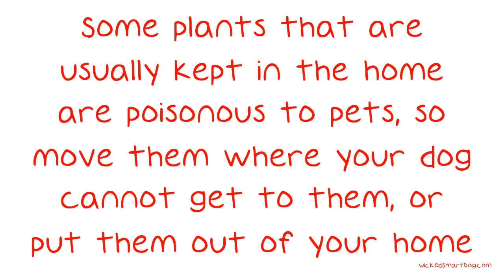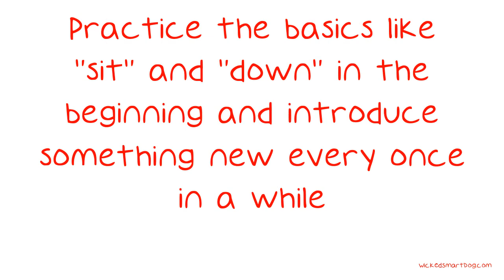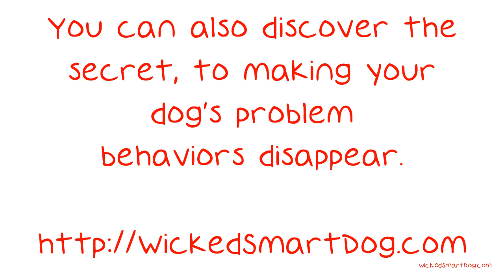If You're Dealing With Dogs, You Have To Know A Few Things.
If You're Dealing With Dogs, You Have To Know A Few Things. Dogs are wonderful companions, and owning one can be a lot of fun. If you are considering owning a dog, knowing how to properly care for him is essential. This video contains some great tips that can help you to select the perfect pet for you and also care for him properly. Be sure your house is dog-proofed.